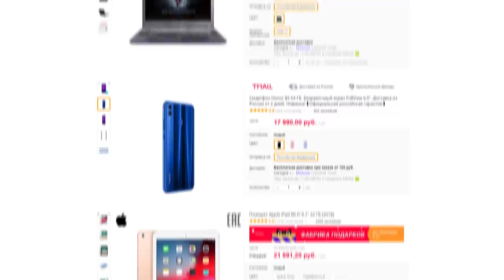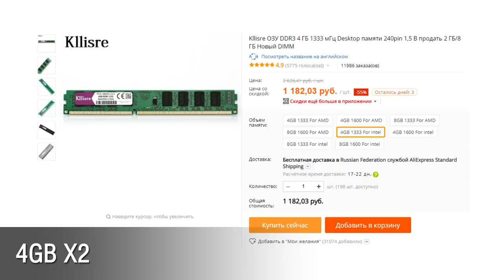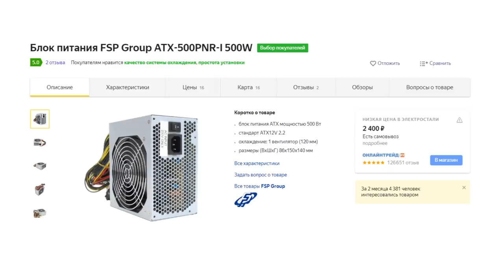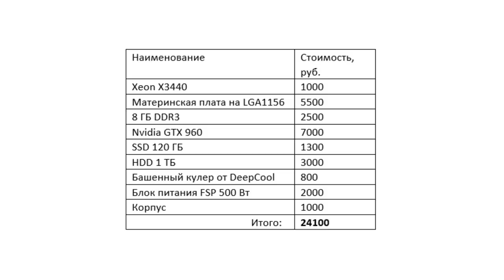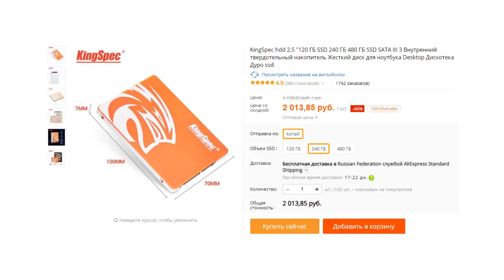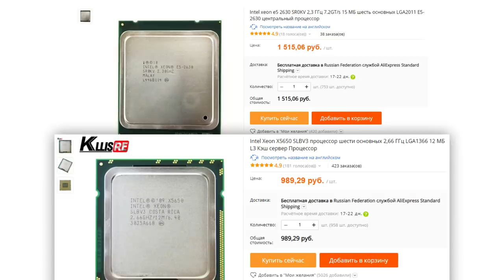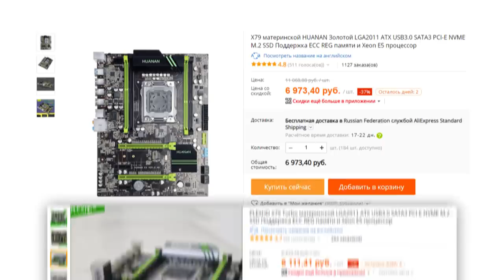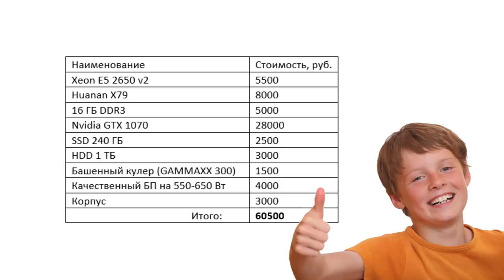4 ИГРОВЫХ СБОРКИ с AliExpress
AliExpress давно уже стал площадкой, где можно заказать не только чехольчики и пленки, но и любую сложную электронику — ноутбуки, смартфоны, планшеты. И, разумеется, комплектующие, в этом видосе -  собираем 4 игровых ПК на Али.